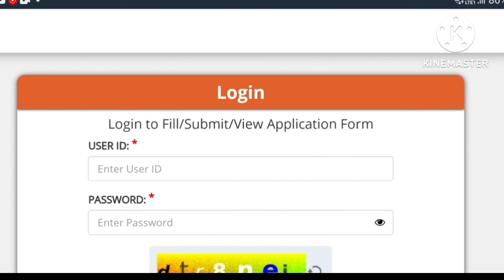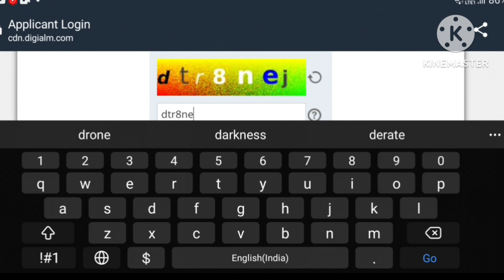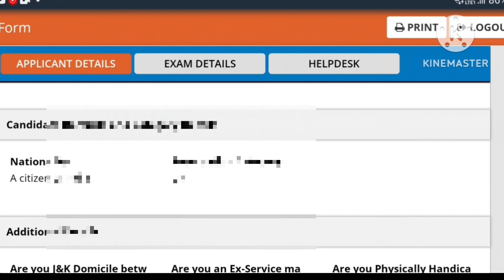dda aso answer key out 2023 | dda aso answer key kaise check kare | expected cut off | link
🚀DDA ASO  2023-24 ANSWER KEY
🚀   EXAM HELD ON  25,26,29 SEP AND 6,8 OCT 2023